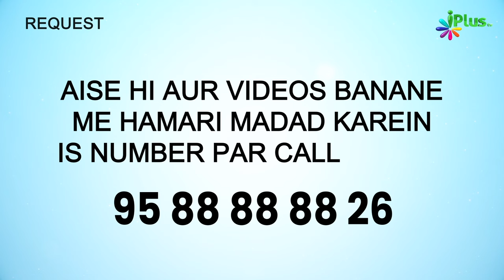Hazrat Abu Zar Ghifari RA Kaise Islam Laaye? | 5 Minute Ka Madrasa 756 | Shaikh Arshad Hussain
Hazrat Abu Zar Ghifari RA Kaise Islam Laaye? | 5 Minute Ka Madrasa 756 | Shaikh Arshad Hussain Mohammadi iPlus TV

UPI : donateilm@icici